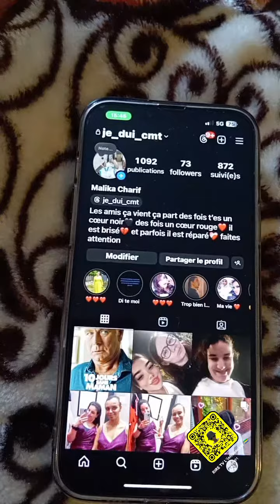LA VIE DE RÊVE MANY (1)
RIRE TV PRODUCTION
Salut à tous c'est VOTRE BOY RIRE TV  on se retrouve aujourd'hui pour une nouvelle vidéo , j’espère qu'elle te plaira. Bonne vidéo.